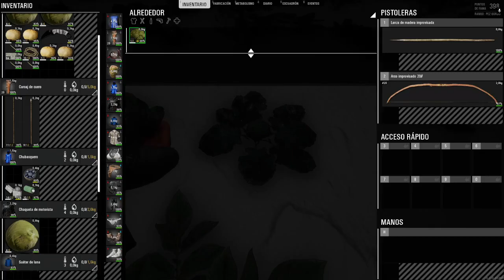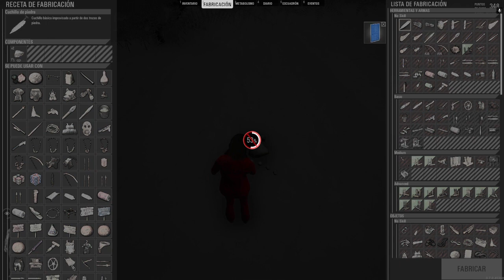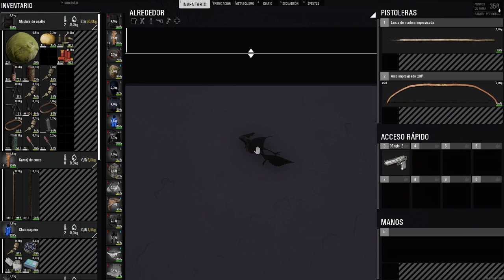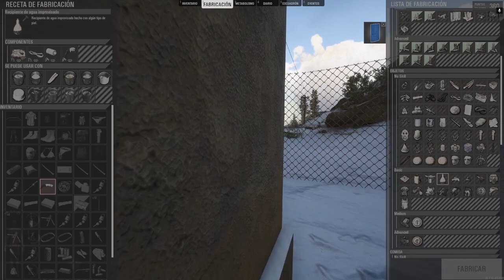SCUM WARRIORS 2.0 - Pirateando EP6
SCUM WARRIORS